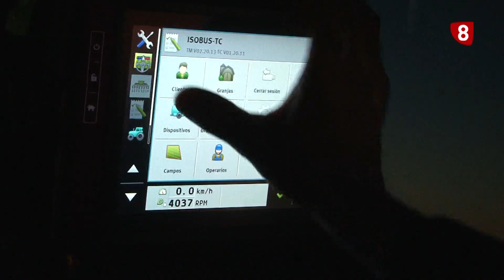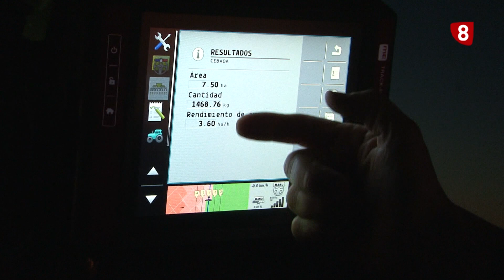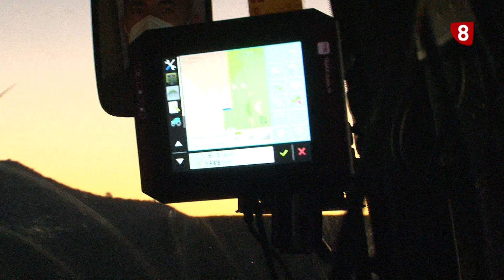Nuevas tecnologías adaptadas a la agricultura